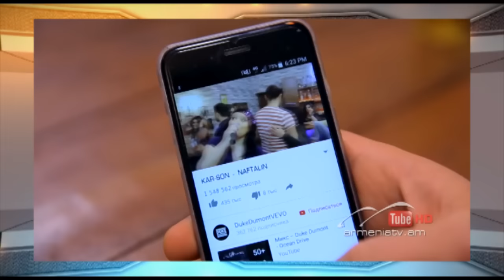ԾՕ BLOG #30 Qare dard 2 Domino 2 Full House 4 Abeli quyr@ Urishi hogin Arajnordner@